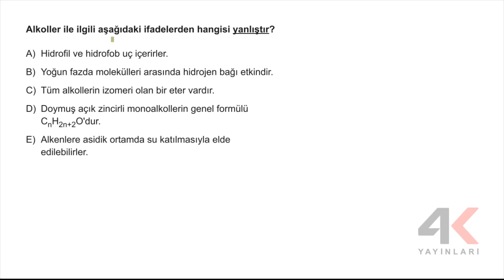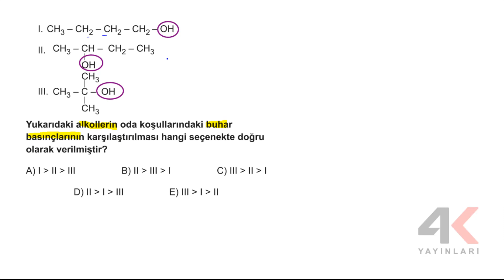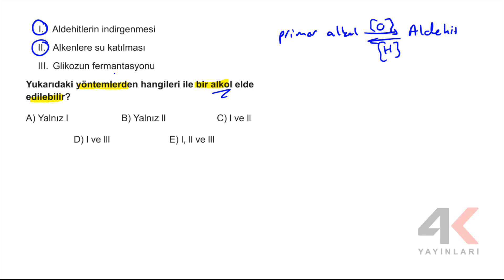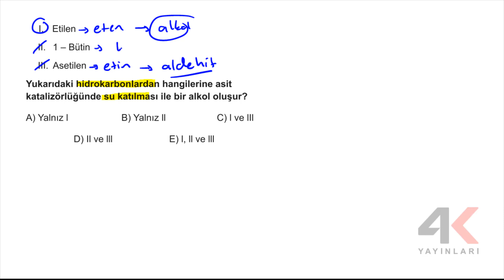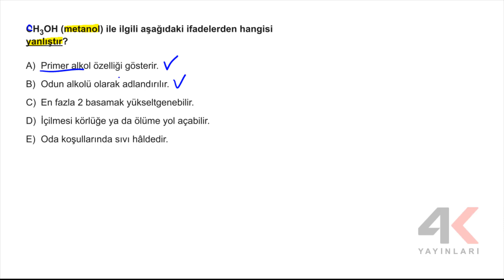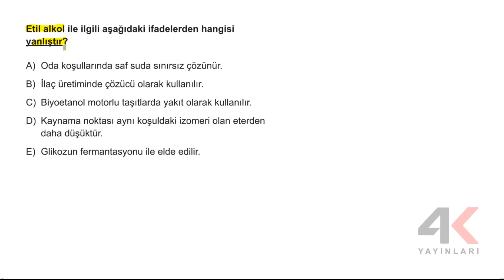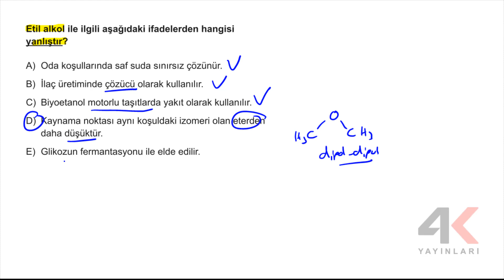4K AYT Kimya Soru Bankası Bölüm 10 Test 02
4K AYT Kimya Soru Bankası Bölüm 10 Test 02

🎞 Soru Listesi
▶ 00:00:00 Bölüm
▶ 00:00:00 Soru 1
▶ 00:01:00 Soru 2
▶ 00:01:49 Soru 3
▶ 00:03:26 Soru 4
▶ 00:04:06 Soru 5
▶ 00:04:53 Soru 6
▶ 00:05:28 Soru 7
▶ 00:06:11 Soru 8
▶ 00:07:11 Soru 9
▶ 00:08:26 Soru 10
▶ 00:09:47 Soru 11
▶ 00:10:36 Soru 12